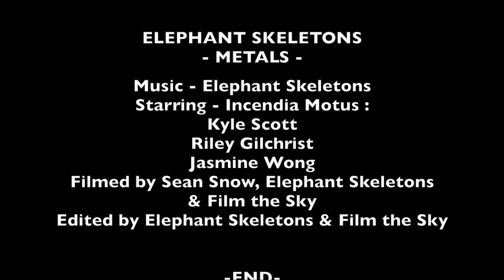METALS by ELEPHANT SKELETONS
Featuring Incendia Motus
w2